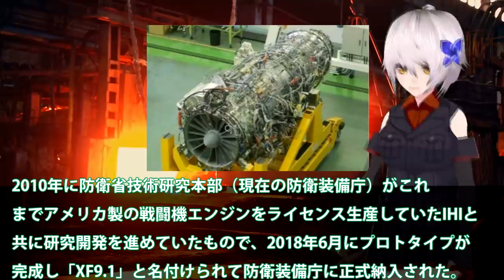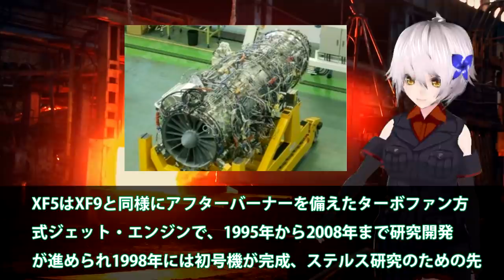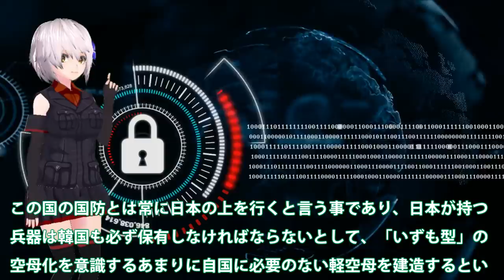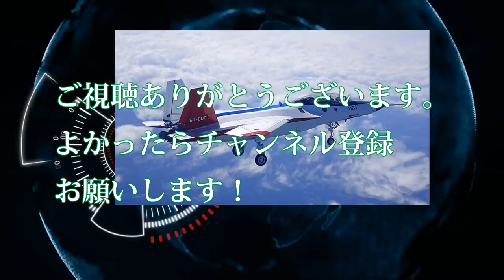F3戦闘機エンジンXF9の開発者も驚き！小型化でこF22超えのジェットエンジンの性能は？次期F2戦闘機、IHI製最高技術性能にXF9・・・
関連動画
日本の次期戦闘機「F-3」の原型となるのか？時代の先を行き過ぎた「YF-23」が令和の日本で復活の兆し！
【ぼくらの国会・第74回】ニュースの尻尾「AI軍事兵器時代到来！次期戦闘機F-3開発」
日本本格始動F3戦闘機開発の現在！NGF計画米国にパーツの性能がバレた？前倒しでのスピード自国戦闘機開発・・・

引用・転載「出典：海上自衛隊ホームページ」
引用・転載「出典：航空自衛隊ホームページ」
引用・転載「出典：陸上自衛隊ホームページ」

【次期戦闘機】マイクロ波兵器搭載の見込み？「中国への脅威が極めて大きい」【中国メディア】
次期戦闘機F-3の開発 ここまで来ている開発状況 2035年の就役に間に合うの？ 日本の底力に期待
スクープ！またも米国のワナに嵌るのか　次期戦闘機をめぐるアヤシイ動き【半田滋の眼】20210106
F2の後継となる次期戦闘機、エンジンはロールスロイス？日英共同開発へ日本国民から賛否両論、物議を醸すｗ【カッパえんちょー】